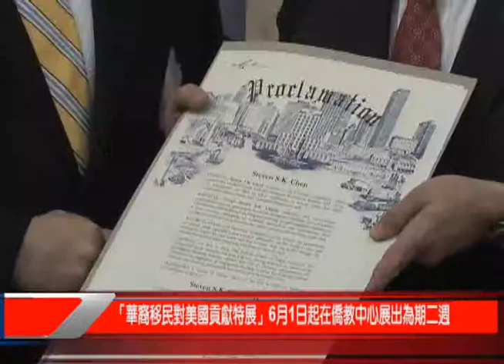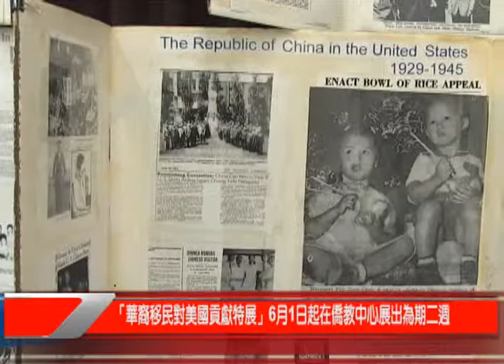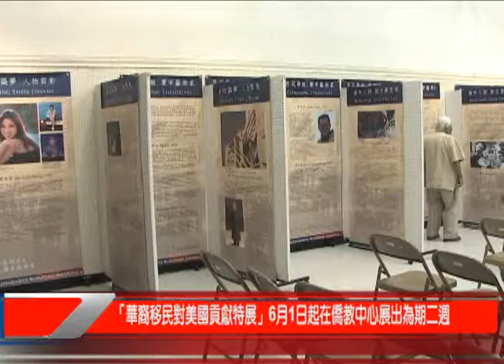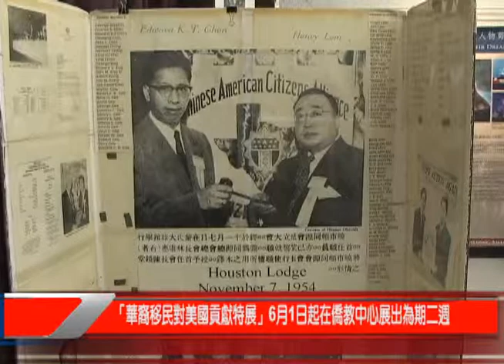itv Houston 55.5_「華裔移民對美國貢獻特展」6月1日起在僑教中心展出為期二週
一項由曉市頓同源會主辦的「華裔移民對美國貢獻特展」，於六月一日中午在僑教中心展覽室揭幕，中美雙方政要皆踴躍出席，紛紛表達了他們對此展出的重視，出席的貴賓包括了「國際領袖基金會」執行長董繼玲，僑務委員會副委員長呂元榮，「台北經文處」夏季昌處長，休大超導中心主任朱經武博士，以及陳卓銘教授等人，他們在致詞時除了恭賀開幕，也深深認同此展出的歷史意義，把移民的成就與美國國力的發展並列。